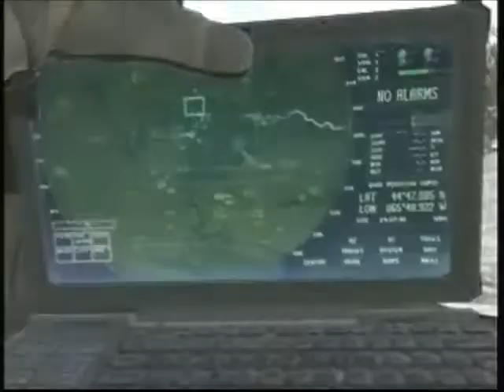MW3 Vid 6